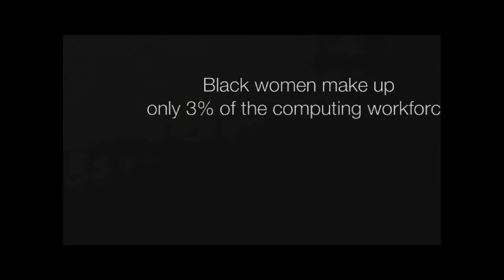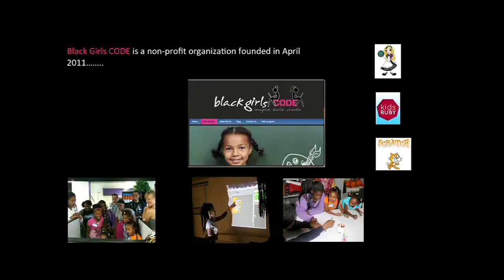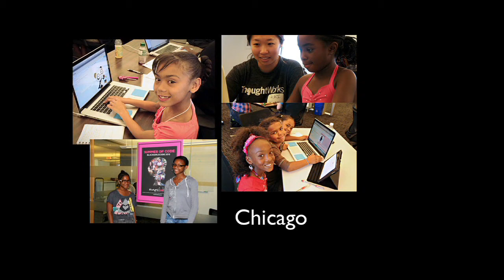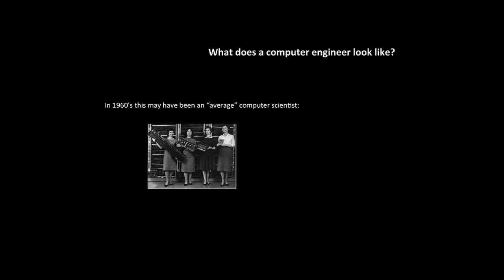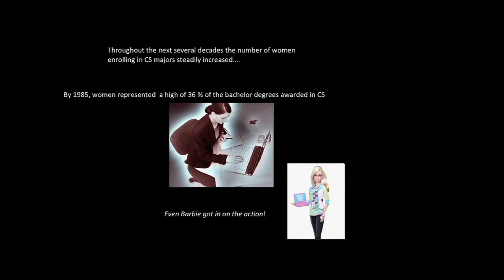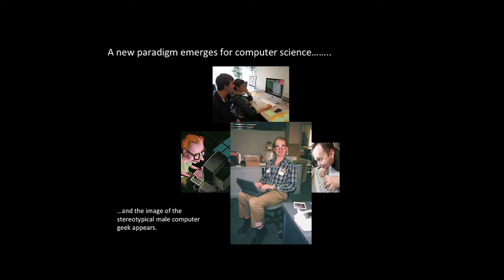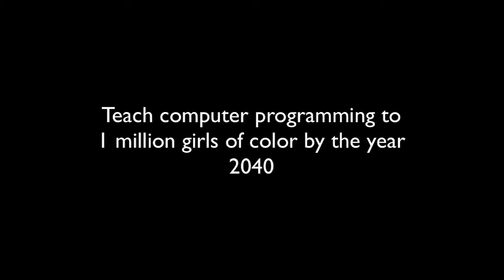Kimberly Bryant | Cracking the Code: Bringing Technology to Girls of Color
Kimberly Bryant, Founder of Black Girls Code, explains how her organization is changing the face of education -- and leveling the playing field in a nation where 80 percent of jobs over the next decade will involve math and science -- by teaching computer programming to girls of color.